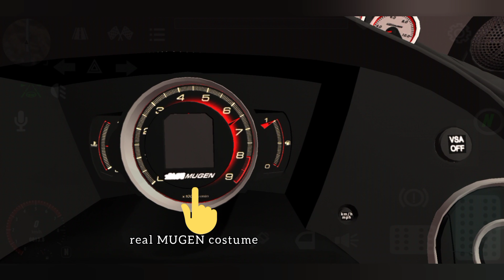The Original HONDA Logo is on This car ,,! Car Parking Multiplayer 😱